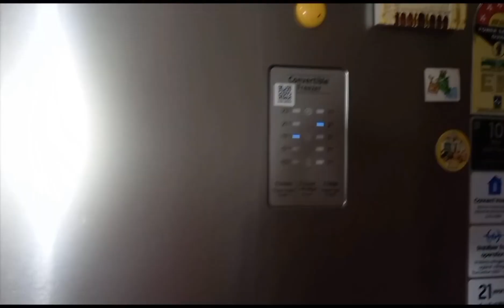রান্নাঘরের এই টিপস গুলো আপনাদেরকে অনেক সাহায্য করবে | Amazing Bengali Kitchen Tips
Hi friends
Today in this video I'll share with you kitchen tips.

সারাদিন ফ্রিজ চালানোর পরও বিল কম আসবে এই উপায়ে/খুব সহজেই ফ্রিজের দুর্গন্ধ দূর করা সম্ভব একটি জিনিসে